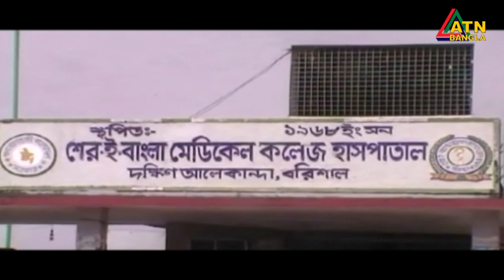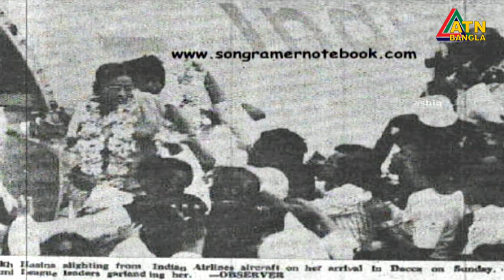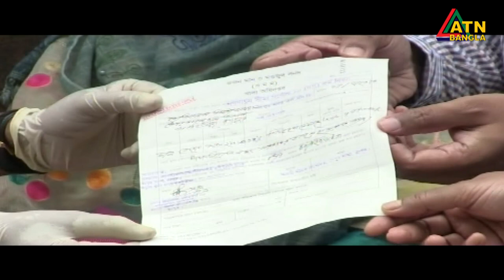এটিএন বাংলা দুপুর ২টার সংবাদ । 17.05.2020 | ATN Bangla 2pm News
News Presented by- Whaiba Rayhan